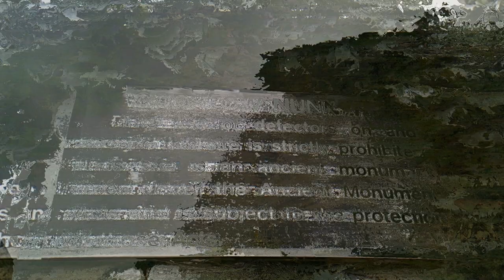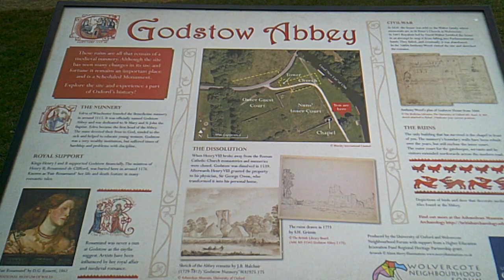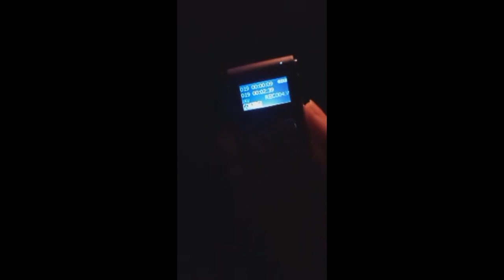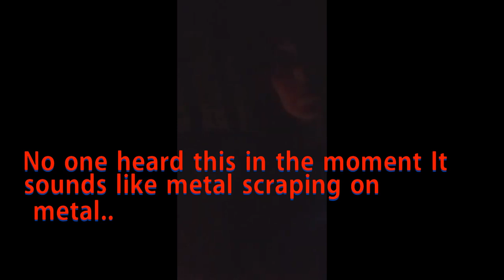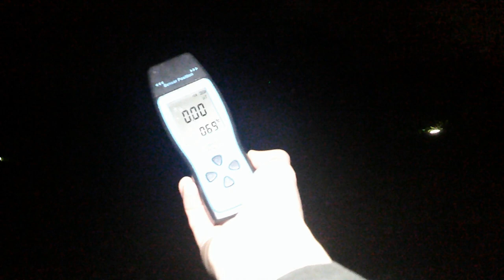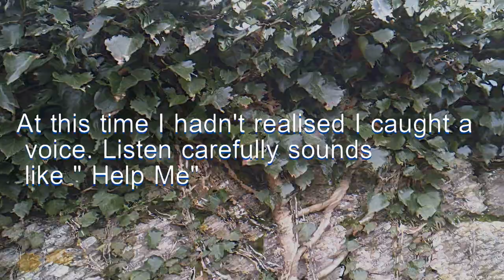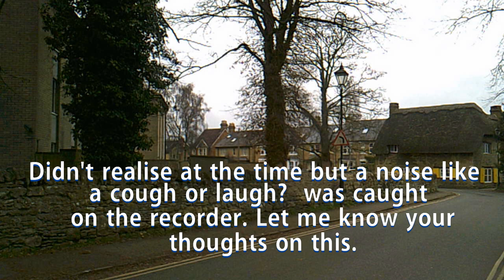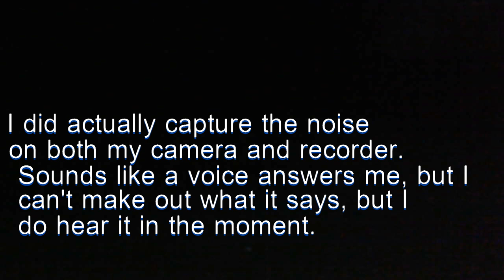Godstow Abbey THE HAUNTING of the Grey Lady rumored to be Rosamund The King's Mistress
This week I am in Godstow Abbey. I have returned. The last time I  WAS HERE WAS BACK IN 2019.
This is an old priory nothing really exists of it now , just the shell and the ruin's of the Chapel.
It is said the founder Edith had a vision one night where gold told her to follow the  light and build a nunnery where the light fell on earth.
She saw the light and so Godstow Abbey was built in the 11th century.

It was also rumored to be where  "The Fair Rosamund"  or  "Rose of the World" as she was also known was potentially given an education. She then went onto being the Mistress of Henry the 2nd and she became famous in England. With poems being written in her honor.

It is said, she was killed by poison given to her by the Queen at the time Eleanor of Aquitaine. Who was not a popular queen. Although, this is just speculation we do know she did die near Godstow Abbey at Woodstock the royal residence.
Is it true though her ghost roams here? Or do the ladies of the nunnery still haunt the ruins? It is said you can hear ghostly chants and see shadows walking here early in the morning.

Massively appreciate it. I loved being back here.  I have a soft spot for this place. I hope you enjoy me being back here too.

Have a fantastic week!

Corinne
XXX